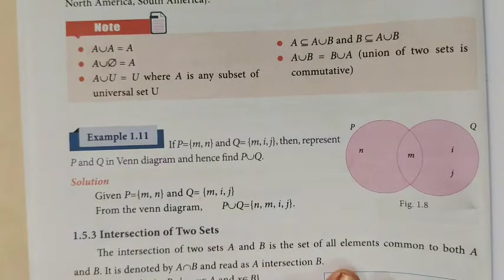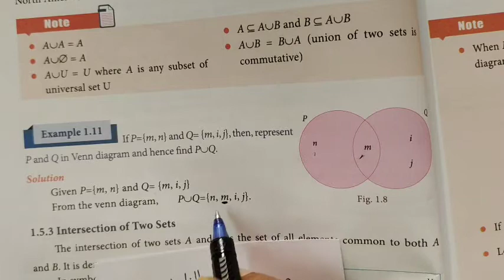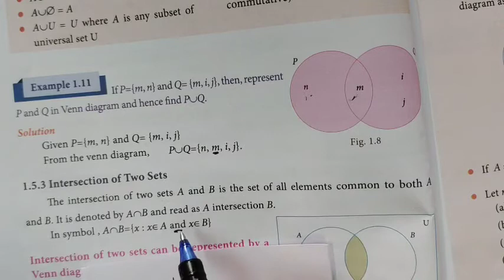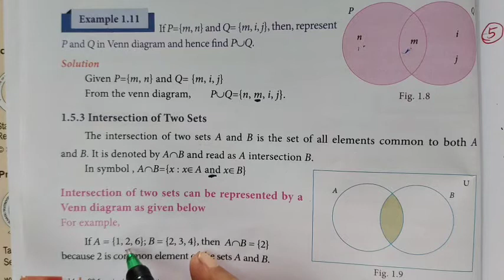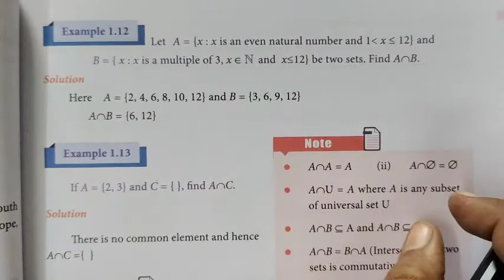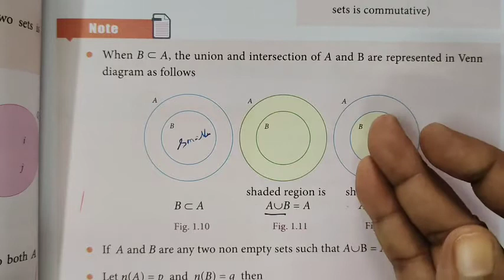9-Maths[Intersection| Commutative Property] Set languge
9-Maths[Intersection| Commutative Property] Set languge @Gomathi Maths